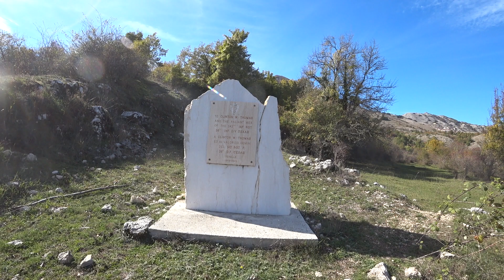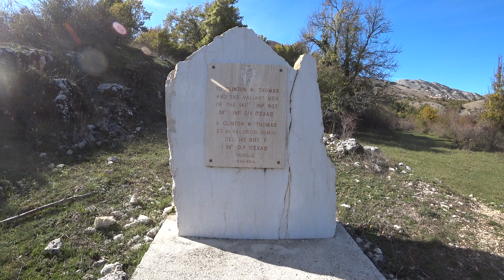Ural at Tomb of a Private WW II Battle of Montecassino Clinton W Thomas Texas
To Clinton W Thomas and The Valiant Men of the 142th inf bat 36th Inf Div (Texas)